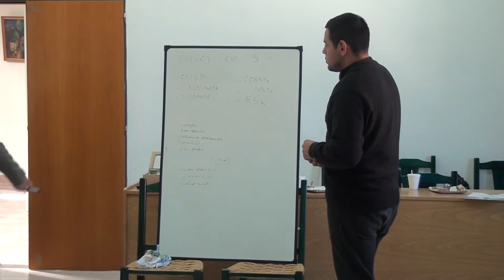Edgardo Benitez - Balance de la primera instancia del Intercolegial en el Polideportivo